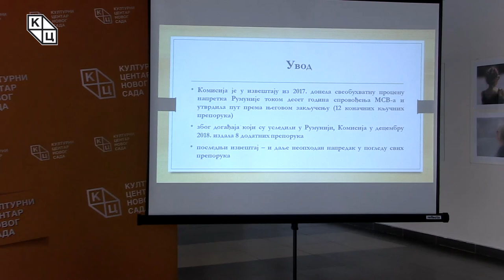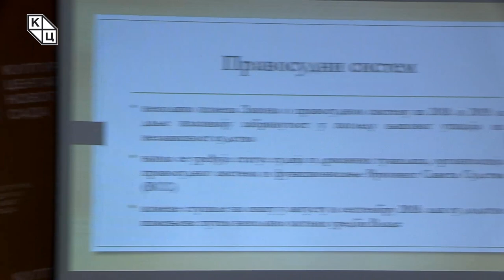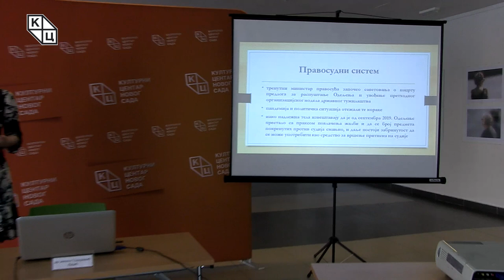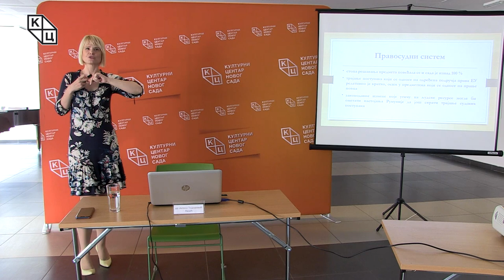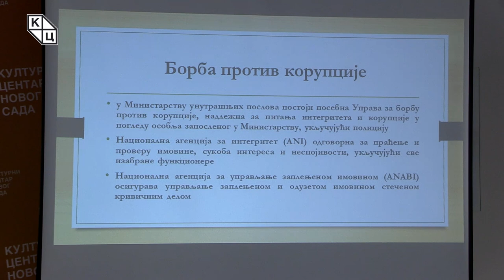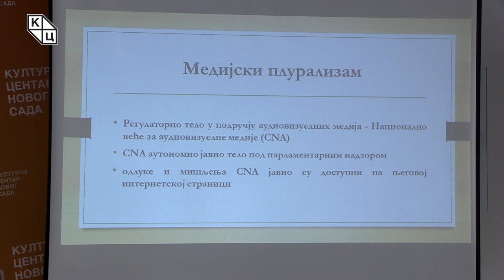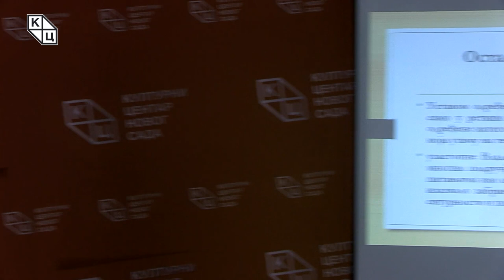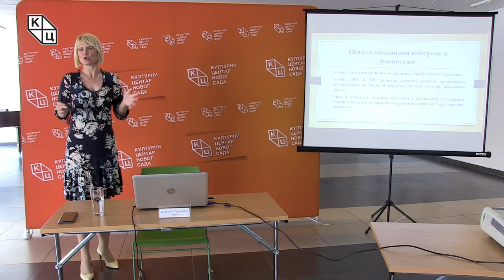др Јеленa Тодоровић Лазић - „Владавина права у Румунији“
Предавање др Јелене Тодоровић Лазић на тему „Владавина права у Румунији“ (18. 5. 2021)

Посебност Румуније у тренутку приступања Европској унији 2007. године представља успостављен Механизам сарадње и верификације као прелазна мера којом би се овим државама олакшао наставак реформе правосуђа и јачање борбе против корупције. Владавина права у Румунији уздрмана је и протестима румунских грађана из емиграције.

Трећи стуб владавине права (плурализам медија) представља напредак који је у случају Румуније највидљивији. Уставом је регулисано право на приступ информацијама од јавног значаја, за разлику од Србије и Бугарске. Међутим, и поред овог напретка који није занемарљив, пред Румунијом је још мноштво препорука које су кључне за земље чланице Уније.